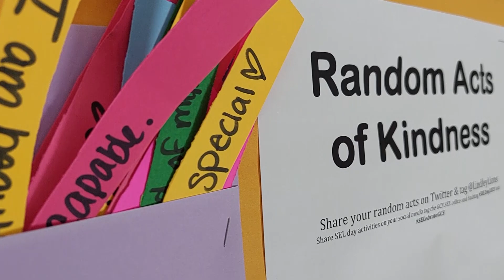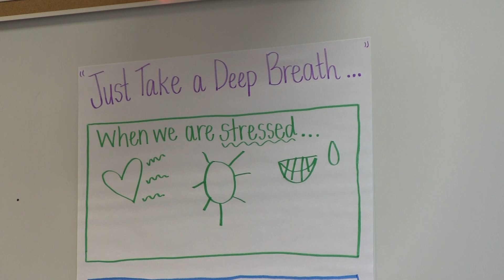SEL Week at Lindley Elementary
March 10, 2023 is SEL Day and throughout the week, Lindley Elementary had several activities to teach students about social and emotional learning.